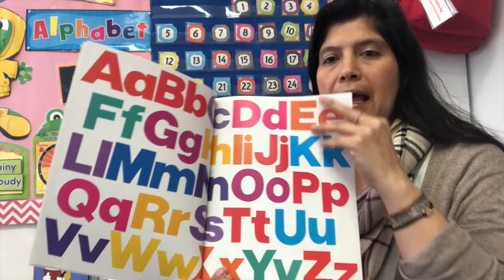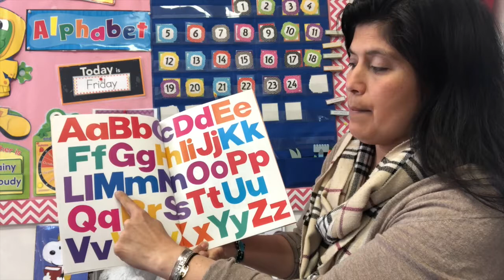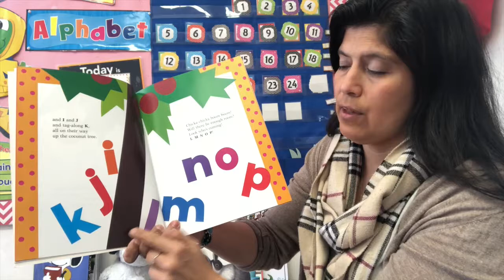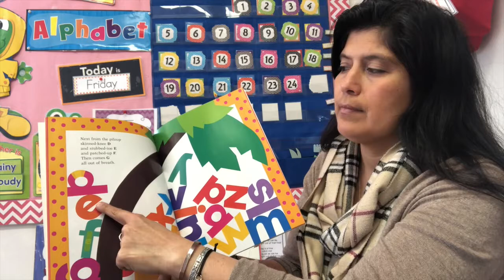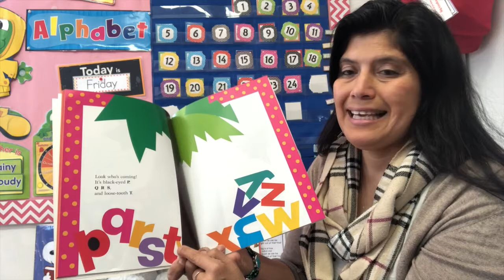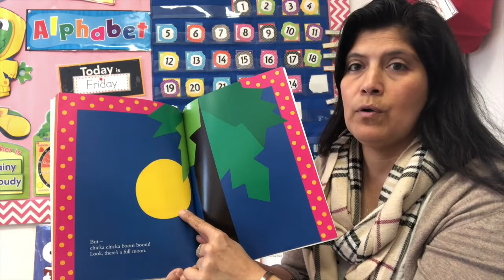Nursery 3's | Storytime with Ms Taury | April 24, 2020